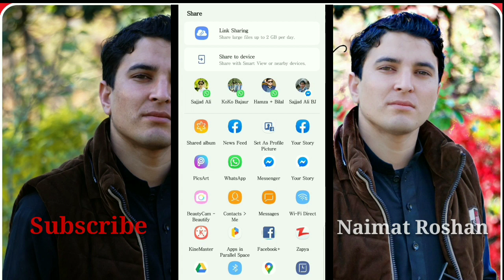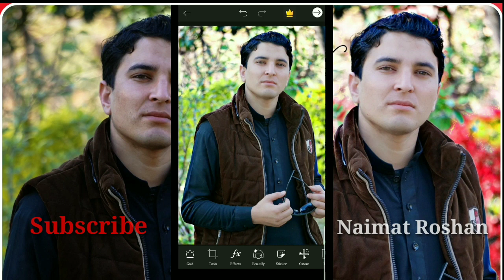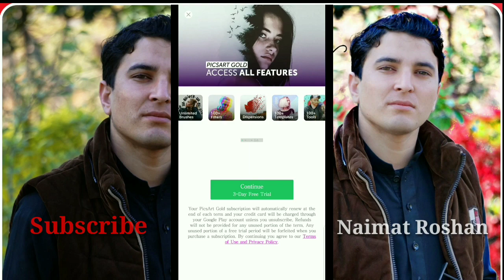Edit face editing video_picsart_editing_2020_ face cleaning editing_stylish edit_stylish_photography